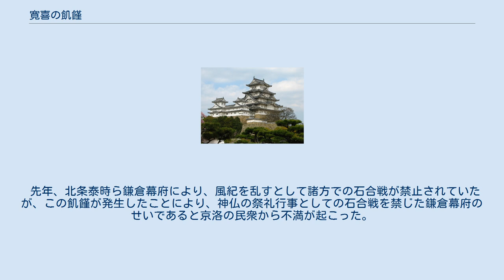寛喜の飢饉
寛喜の飢饉（かんきのききん）とは、1230年（寛喜2年）から1231年（寛喜3年）に発生した大飢饉。
鎌倉時代を通じて最大規模。
 飢饉が生じた前後の時期は、天候不順な年が続いており、国内が疲弊した状態にあった。
既に1229年には、飢饉を理由に安貞から寛喜への改元が行われている。
 年号が改まり、翌寛喜2年に入っても天候不順は続き、『吾妻鏡』によれば、同年6月9日（ユリウス暦1230年7月20日。グレゴリオ暦7月27日相当）に、美濃国蒔田荘（現岐阜県大垣市）および、武蔵国金子郷（現埼玉県入間市）で、降雪が記録される異常気象に見舞われた。
その後も長雨と冷夏に見まわれ、7月16日（ユリウス暦8月25日。グレゴリオ暦9月1日相当）には、早くも霜降があり、ほぼ冬のような寒さに陥ったとある。
更に8月6日（ユリウス暦9月14日。グレゴリオ暦9月21日相当）午後には大洪水、翌々8月8日には暴風雨の襲来とその後の強い冷え込みと災害が続き、農作物の収穫に大きな被害をもたらし、「草木葉枯れ、偏（ひとえ）に冬気の如し。稼穀みな損亡」と書かれている。
一方で、同年の冬は極端な暖冬となり、他の作物の作付にも影響を与えた。
このため、翌年寛喜3年の春になると、収穫のはるか前に、わずかな備蓄穀物を食べ尽くして飢餓に陥る、いわゆる春窮の状態となって各地で餓死者が続出し、「天下の人種三分の一失す」とまで語られる規模に至っている。
翌年は冷夏ではなく、晩夏には飢饉も一服したとの記述もあるが、逆にこの年は酷暑年で旱魃に見舞われ、更に前年の飢饉で食べ尽くしたことによる種籾不足がもたらす作付不能が、更なる悪循環をもたらしていた。
この大飢饉の状況は８月頃まで続き、餓死者の死骸がところどころに放置されていたという。
『百錬抄』には飢饉と源平合戦（治承・寿永の乱）が重なった1180年の飢饉（「養和の飢饉」）以来の飢饉と記されている。
なお、飢饉の状態は、延応になる（1239年頃）まで続いたものと考えられる。
 藤原定家の日記『明月記』にはその状況が詳しく書かれており、寛喜3年9月には北陸道と四国で凶作になったこと、翌7月には餓死者の死臭が定家の邸宅にまで及んだこと、また自己の所領があった伊勢国でも死者が多数出ていて収入が滞った事情が記されている。
 特に京都、鎌倉には流民が集中し、市中に餓死者が満ちあふれた。
幕府は備蓄米を放出すると共に、鶴岡八幡宮で国土豊年の祈祷を行っている。
翌1232年、貞永への改元が行われた。
 民衆の中には富豪の家に仕えたり、妻子や時には自分自身までも売却・質入したりするケースも相次ぎ、社会問題化した。
対策に苦慮した幕府は1239年に飢饉の時の人身売買・質入は例外的に有効として飢饉終了以後に再び禁止する方針を打ち出した（同時に飢饉の終了に伴う人身売買・質入の禁止も宣言された）。
その一方で、飢饉の時に富豪の家に安く買い叩かれた人身売買であったとしても、その身柄を買い戻す際には高くなった現在の価格によるものとした。
これは、富豪の中には幕府に命令に従って債務や利息の放棄を行ったり、米などを民衆に放出した者（有徳人）も多数含まれており、幕府に協力して民衆救済を行ったことで損失を引き受けた者が困窮する事態を防ぐ意図があったと考えられている。
 御成敗式目の制定の背景にも大飢饉にともなう社会的混乱があったといわれている。
 宗教的には、親鸞や道元の活躍した時期と重なっており、とくに東国で親鸞が「絶対他力」を提唱したことについて、網野善彦は、こうした親鸞の思想の深化には、越後国から常陸国にうつった親鸞が、そこでみた大飢饉の惨憺たる光景に遭遇したことと深くかかわっていると指摘している。
 先年、北条泰時ら鎌倉幕府により、風紀を乱すとして諸方での石合戦が禁止されていたが、この飢饉が発生したことにより、神仏の祭礼行事としての石合戦を禁じた鎌倉幕府のせいであると京洛の民衆から不満が起こった。
このため泰時は石合戦の禁令を緩めた。